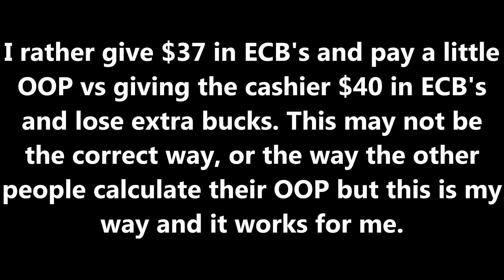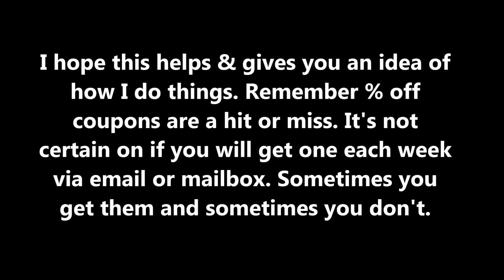Percent Off Coupons - HOW I CALCULATE MY TOTAL @ CHECKOUT (CVS)